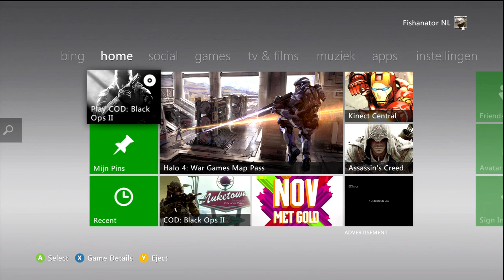Fish : Black Ops II Unplugged !!!! (Eerste Potje, NOOB)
Like en Comment